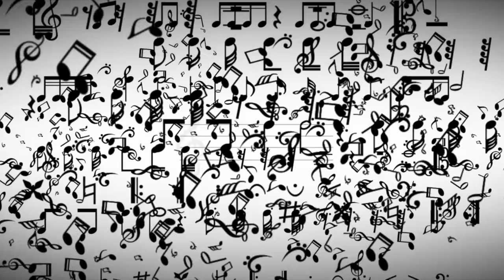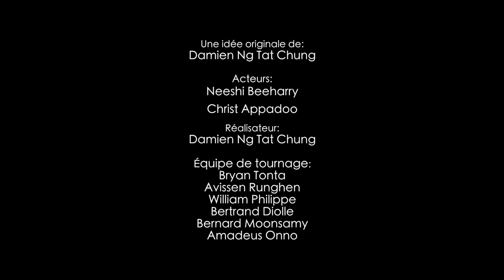MET SERYÉ - Auto-École! feat. Christ Appadoo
Zot rapel premier fois ki zot ti ale auto-école? Kouma ti passé? Neeshi aussi inn commence so cours mais c’est 1 ti peu différent.. Check ça !

Pa blier LIKE video la ek pa riy tousel, SHARE video la! 😂

Island Media Services Ltd présente ‘MET SERYÉ’ avec Neeshi Beeharry. Retrouvez les épisodes de MET SERYÉ chaque jeudi sur la page Facebook Defimedia.info, sur la page Facebook de Courts Mammouth ainsi que sur la chaîne YouTube de Neeshi Beeharry:

Suivez-nous:

Met Seryé With Neeshi Beeharry FB: @MetSerye.TvShow

Avertissement : Toute coïncidence ou ressemblance avec des personnages réels ne saurait être que fortuite.